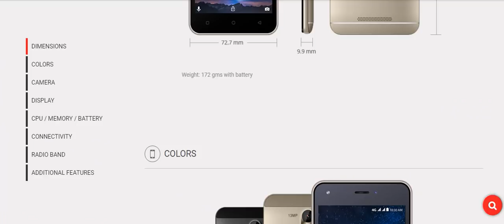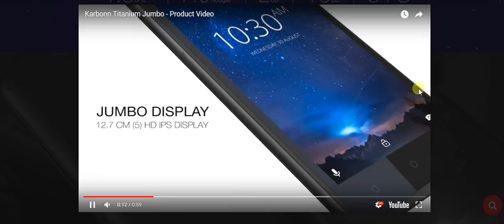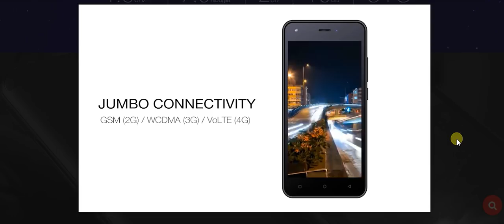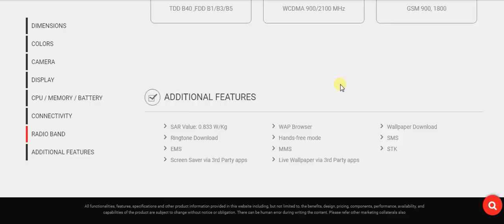Karbonn Titanium Jumbo with 4000mAh battery launched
Karbonn has launched a new Titanium-series smartphone, the Titanium Jumbo, in India. The biggest highlight of the smartphone is its massive 4000mAh battery that is claimed to deliver a standby time of up to 400 hours, and talk time of up to 16 hours. Another highlight is the 8-megapixel front-facing camera.

The Karbonn Titanium Jumbo comes at an MRP of Rs. 7,490, though the company clarifies that the MOP (market operating price) will be Rs. 6,490. The company will ship a free back panel cover bundled in the retail box. There's no word whether the handset will be available via online or offline channels. At its price, the Titanium Jumbo will be competing against the likes of Xiaomi Redmi 4, which is almost similarly specced.

For specifications, the Karbonn Titanium Jumbo features a 5-inch HD IPS display and is powered by 1.3GHz quad-core processor. It packs 2GB of RAM and comes with 16GB on-board storage. The storage is expandable via microSD card (up to 64GB). There's 4000mAh battery and the handset supports 4G with VoLTE. It also supports USB OTG. On the camera front, there's a 13-megapixel rear camera with LED flash and also packs an 8-megapixel front camera. The rear camera comes with Panorama shot, continuous shot and face detection features.

The dual-SIM Titanium Jumbo supports 3G, EDGE/ GPRS, GPS/ A-GPS, Bluetooth, and Wi-Fi connectivity options. It will be available in Black and Champagne colours. The company is also marketing preloaded video editor feature on the handset.